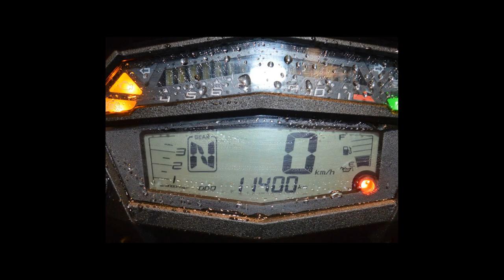KAWASAKI Z1000 R ABS - 2018 - Bragança Paulista/SP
Dados do Veículo
Veículo: KAWASAKI / Z1000 R ABS
Ano: 2018/2018
Combustível: GASOLINA
Portas: None
Câmbio: None
Cor: VERDE
KM: 11.400